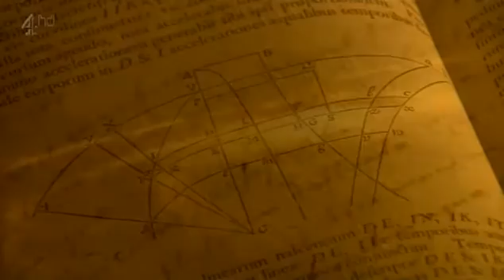Genius of Britain - Defying Gravity - Episode 1 (part 6/6) SUB ENG - ITA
Britain's top scientific names tell the story of the British science and ingenuity that has been at the forefront of some of history's greatest advances